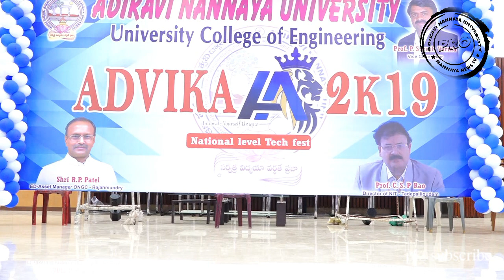advika cultural program dance 2